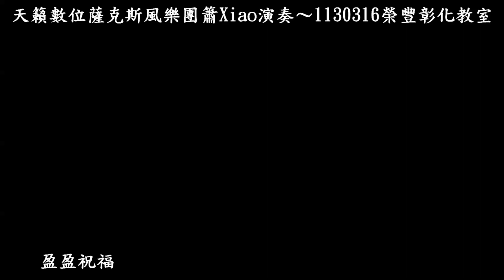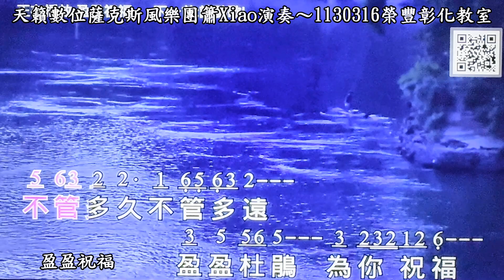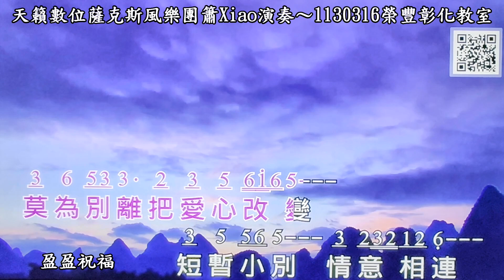盈盈祝福~陳石崇C調~天籟數位薩克斯風樂團簫Xiao演奏~20240316榮豐彰化教室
能不能留住你~陳石崇Dm調~天籟數位薩克斯風樂團簫Xiao演奏~20240315榮豐彰化教室
黃昏的故鄉~彰化IMC第36屆3月例會~陳石崇Eb調~天籟數位薩克斯風樂團簫Xiao演奏~20240314榮豐彰化教室
春風吻上我的臉~陳石崇C調~天籟數位薩克斯風樂團簫Xiao演奏~20240313榮豐彰化教室
1130312在春陽山莊打地面高爾夫球
和台中一中黃學長同組打球，今早學長展現球技，親眼目睹共兩洞一桿進洞；Stone託學長的福，在A區第四洞「一桿進洞」；重要的是我們都賺到了運動健身！
阿郎阿郎~陳石崇Bm調~天籟數位薩克斯風樂團簫Xiao演奏~20240312榮豐彰化教室
夢追酒~陳石崇Eb調~天籟數位薩克斯風樂團簫Xiao演奏~20240311榮豐彰化教室
1130306在春陽山莊打地面高爾夫球
Stone在B區第四洞「一桿進洞」
港都夜曲~陳石崇Am調~天籟數位薩克斯風樂團鎖吶演奏~20240306榮豐彰化教室
1130305在春陽山莊打地面高爾夫球
Stone在B區第三洞「一桿進洞」
碼頭惜別~陳石崇C調~天籟數位薩克斯風樂團鎖吶演奏~20240305榮豐彰化教室

20231026是Stone自高爾夫球場轉換場地至槌球場邁入第8年了，而薩克斯風邁入第14年！
感恩自己是彰化社大教週二、四兩班的薩克斯風老師；週四班班長是王董鏡台槌球國手，親自幫我們的槌球桿刻上姓名和日期20161026至今七年多！
我和老婆天天一大清早至八卦山彰化縣體育場槌球場練球；命中註定和八卦山結緣，因85年加入彰化IMC，即擔任高爾夫球隊總幹事，月例賽在彰化高爾夫球場！
也因為要精進薩克斯風教學，王鏡台班長教法是高爾夫球推桿，因為可以節省太多的時間；進而熱愛槌球！
老天爺是公平的，每個人一天都24小時；一樣米養百樣人，怎麼運用各憑本事，自認為薩克斯風教學需花很多時間精進，才能讓同學們信服！而必須調整時間的運用，七年來選擇對同學們負責任，教學相長，自己也受益良多！老婆Lisa玩音樂在寶山路423號滿五年了，我也在滿65歲遷移戶籍至彰化市中央路，生活機能非常好，願能夠天天往槌球場打球運動趣，20231122地面GOLF首航；加上體育場的健興游泳池滿65歲免費進場游泳，自始至終將槌球當成GOLF享受，自20231122又多了地面GOLF；可以省下很多時間與金錢；高爾夫球賽的名言：「putter is for money」翻成中文「推桿是為了錢」，高爾夫球名將輸贏都是在果嶺上的推桿啊！